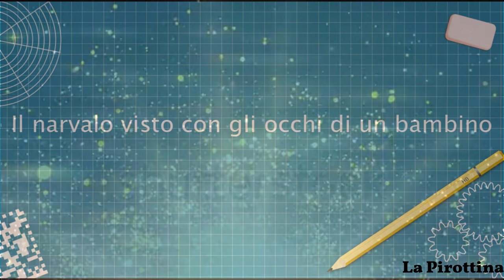Da dove vengono gli unicorni?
Nella vita incontrerai tante persone che non ti deluderanno mai. E anche unicorni, elfi e alberi parlanti.

In life you will meet many people who will never disappoint you. And also unicorns, elves and talking trees.

Editing:Shotcut
Link dei libri miei e di Olimpia: